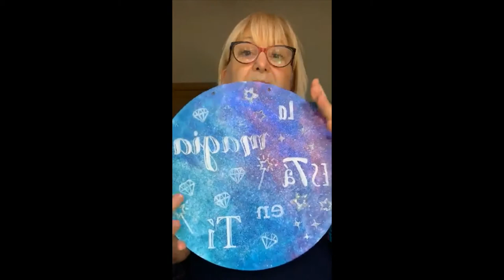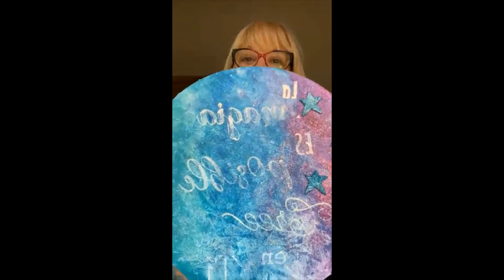Arte Mix Media - Prof. Mónica Godfroit (Argentina)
CONSERVATORIO GRASSI
Más de un siglo de Arte
Presentación en Artystika Oficial